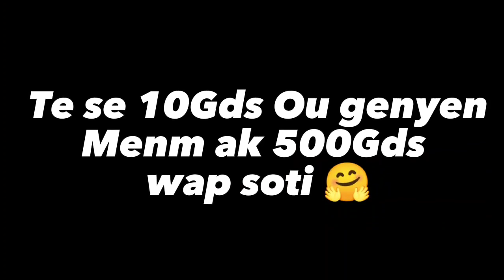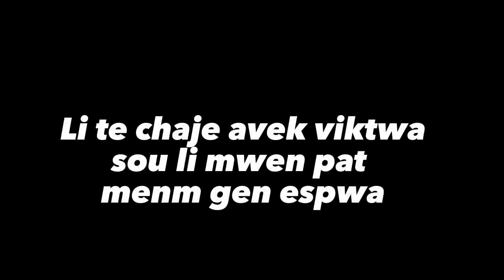Fich La Boule 😃🤭🤭 Track By Master King The Producer ( Freestyle 2023 )